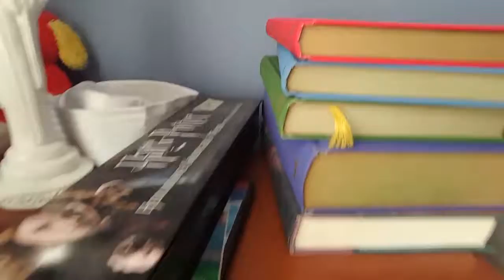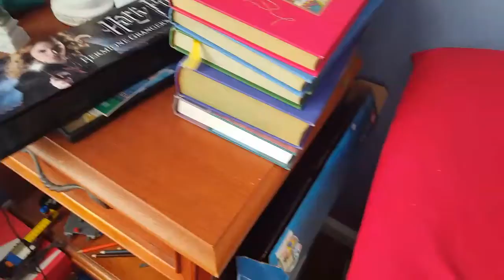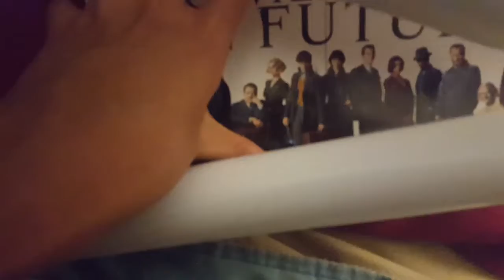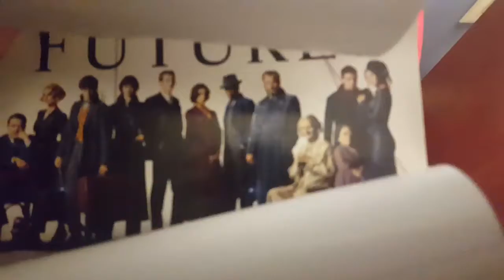Watching Fantastic Beasts: Crimes of Grindelwald vlog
This is the first time I get to watch a movie based on the Wizarding World.